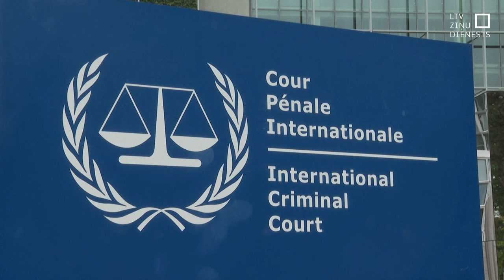Starptautiskās Krimināltiesas prokurors prasīs izdot "Hamās" un Izraēlas līderu aresta orderus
Starptautiskās Krimināltiesas tiesnešiem būs jālemj, vai ir pamats izdot aresta orderus Izraēlas premjerministram, aizsardzības ministram un palestīniešu teroristu grupējuma “Hamās” līderiem. To pieprasījis Starptautiskās Krimināltiesas galvenais prokurors Karims Hans, norādot, ka viņi ir atbildīgi par kara noziegumiem un noziegumiem pret cilvēci. Šāda reakcija seko, ieilgstot karam Gazā, kas prasa arvien lielākus cilvēku upurus.